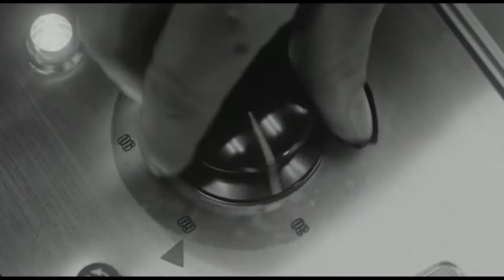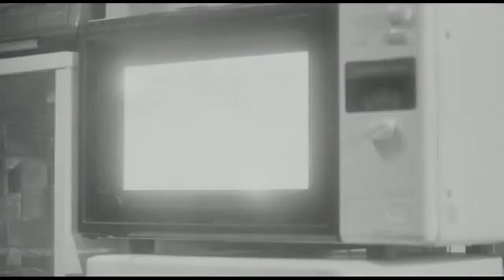He conducts electricity! He talks to reptiles! He's the man!!!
Dragon Eye Morrison being totally badass for a few minutes.

From Electric Dragon 80.000 V by Sogo Ishii. Watch it if you enjoy any amount of awesome in your movies, or remain a virgin forever.

Every time i crank the tube amps to warpdrive, this is how i want it to feel.